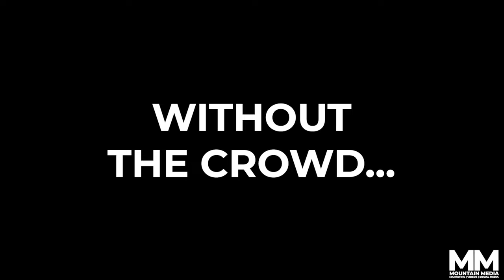FKM Faschingskomitee Mering e.V. Aftermovie 2023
❤️ Herzensprojekt ❤️  @faschingskomiteemeringe.v1281

Die Anfrage vom @faschingskomiteemering war für mich eine ganz Besondere 😍. Seit über 20 Jahren bin ich mehr oder weniger Teil des Vereins und der Verein ein Teil von mir.

Meine ersten Versuche als Fotograf haben hier vor über 10 Jahren gestartet. Das erste mal mit einer Kamera auseinander setzen. Das erste mal mit Verantwortung für die Leute. Organisieren, telefonieren und strukturieren. Auf der Bühne stehen, diese Angst wurde mir hier genommen. “Bist du ready - ne überhaupt nicht” war der Dialog hinter der Bühne vor dem ersten Auftritt. Seit Jahren bin ich kaum mehr aktiv und hab mich zurückgezogen umso schöner war es beim filmen wieder komplett aufgenommen zu werden als war ich nie weg.

Ich wünsch euch allen ein wunderschönen Fasching und eine gute Session 2022/23.

Danke für die Einladung an Vanessa, Elena und Kathi